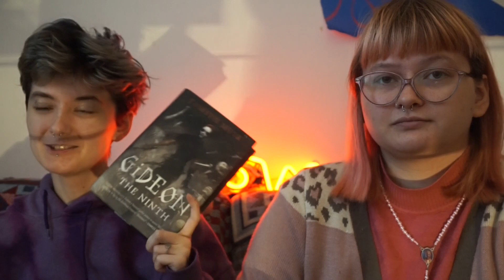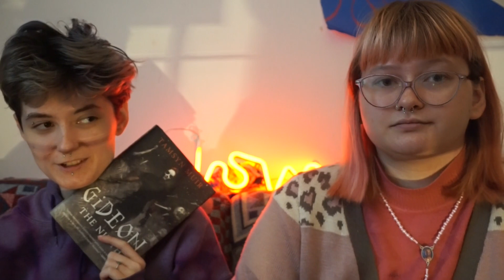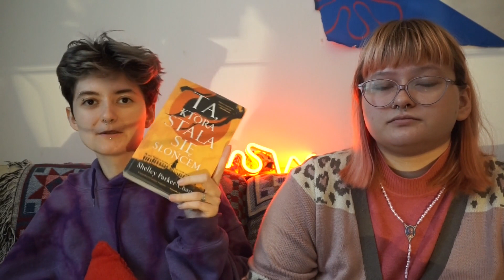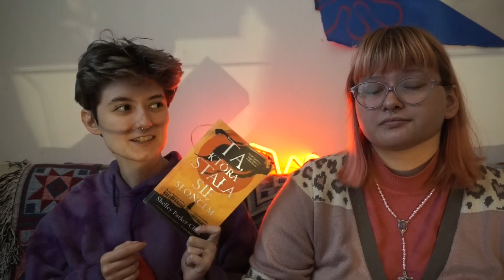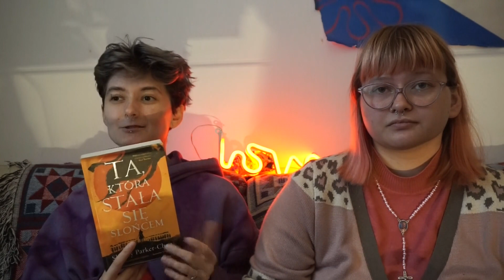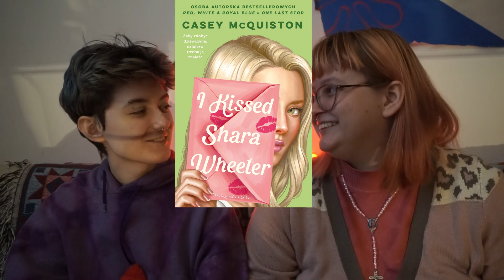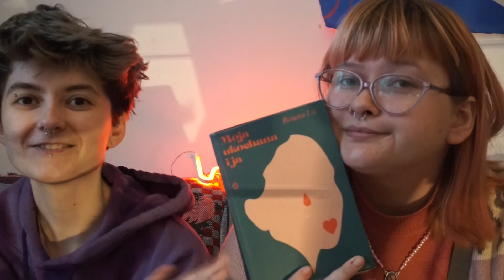remi x kusia czytanie 2023